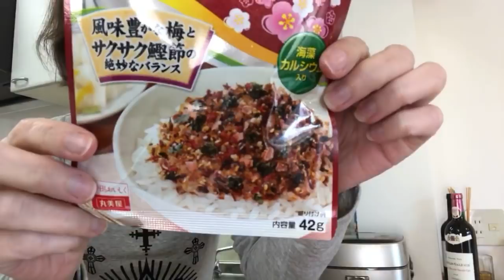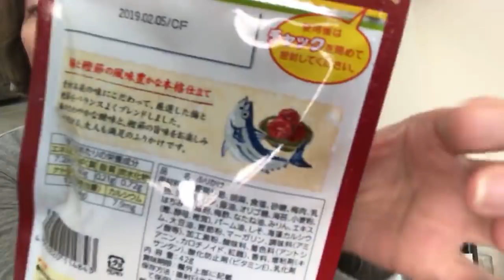What To Buy at the Supermarket - Furikake & Ochazuke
I believe it's the most popular brand in Japan.